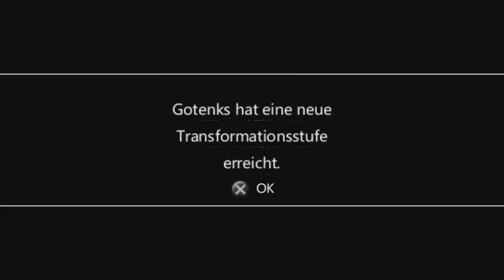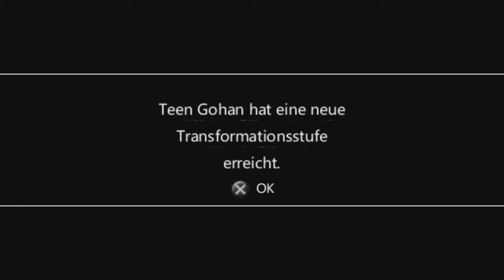X Play's DBZ Shin Budokai - German HD Part [3/5]